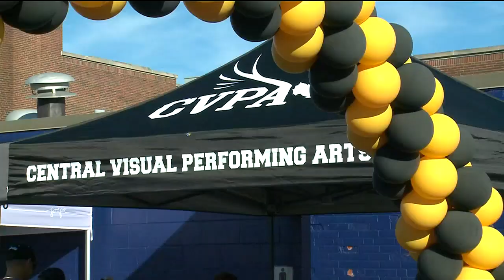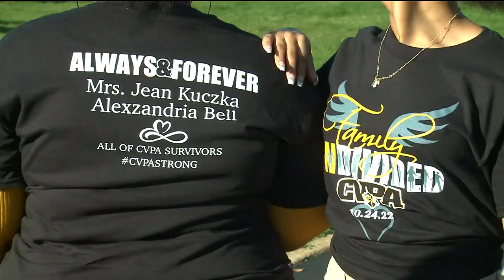Healing through art, CVPA students perform to celebrate life